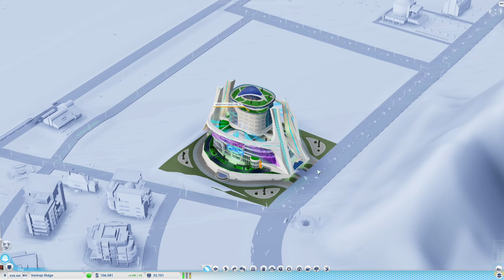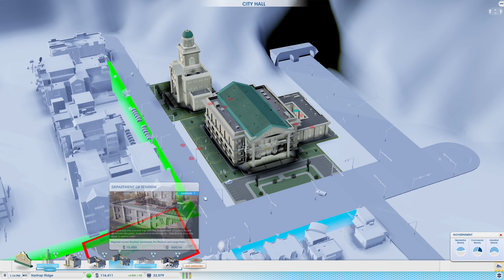Simcity - Selling Cities to Omega Corporation - Ep 6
Our work continues on our educational city. A good expansion of schools and businesses and an overall good economy could be a pretty good incentive for a Corporate business to join in on the fun.